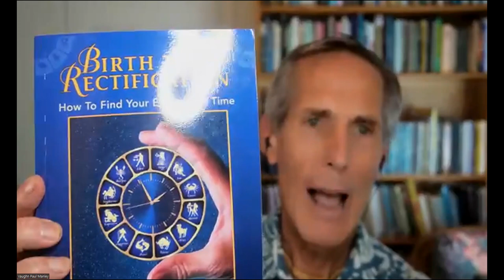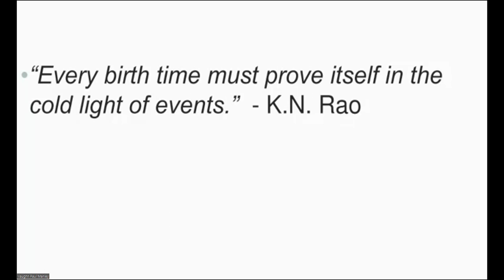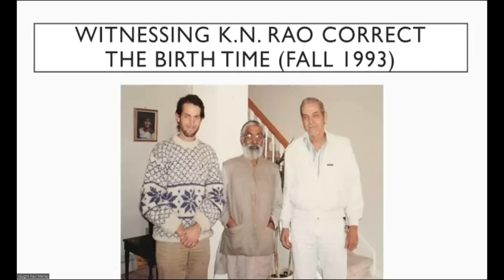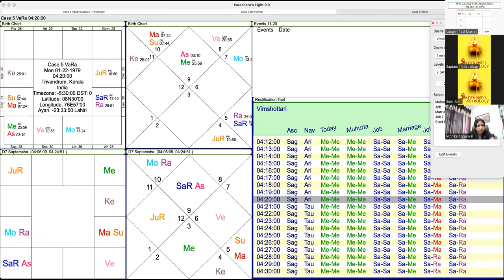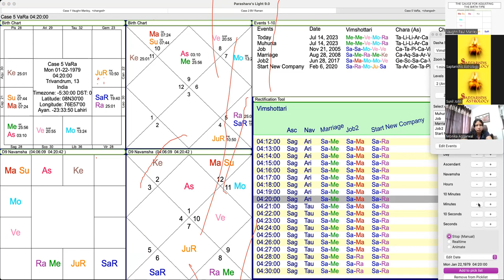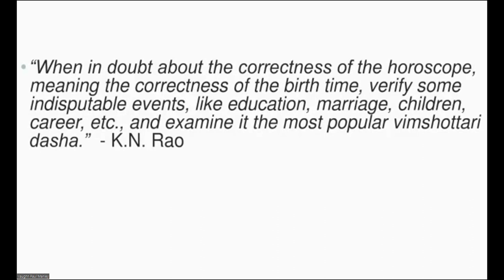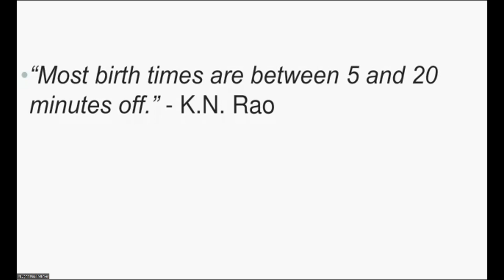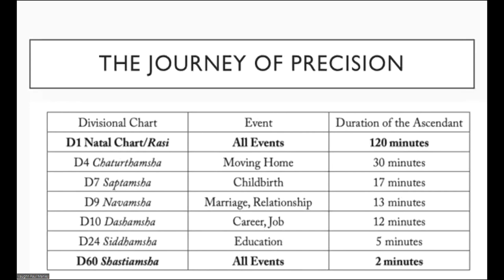Birth Time Rectification Using Divisional Charts | Saptarishis Astrology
Welcome to Saptarishis Astrology channel! In this thought-provoking video lecture, renowned astrologer Vaughn Paul Manley delves into the fascinating topic of "Birth Time Rectification Using Divisional Charts."

Have you ever wondered how accurate your birth time is? Birth time plays a crucial role in astrology, as it determines the positioning of celestial bodies at the moment of your birth, influencing your personality traits, life events, and overall destiny. However, in some cases, the recorded birth time may be incorrect or uncertain, leading to inaccuracies in astrological readings.

Join us as Vaughn Paul Manley, a highly respected astrologer with years of experience, explores the art of birth time rectification. He reveals the secrets of divisional charts, which are powerful tools used to fine-tune birth times and uncover the true planetary placements that align with an individual's life experiences.

Throughout this captivating lecture, Vaughn Paul Manley shares his extensive knowledge and practical techniques for rectifying birth times with divisional charts. He discusses the significance of each divisional chart and how it aids in narrowing down potential birth times, making the astrology reading more accurate and insightful.

Whether you're an astrology enthusiast or a professional astrologer seeking to refine your birth time rectification skills, this video lecture is a must-watch. Vaughn Paul Manley's expertise and engaging teaching style make complex concepts accessible and easy to understand, ensuring that viewers can apply the techniques discussed in their own astrological practice.

Don't miss this opportunity to deepen your understanding of birth time rectification and enhance the precision of your astrological readings. Hit the play button now and embark on a fascinating journey with Vaughn Paul Manley as he demystifies the world of divisional charts and reveals the hidden secrets of birth time accuracy.

We look forward to sharing more enriching content with you soon.